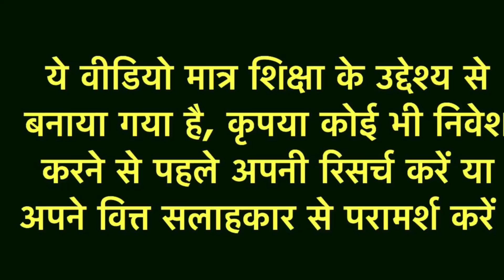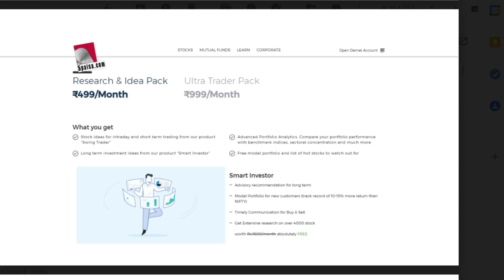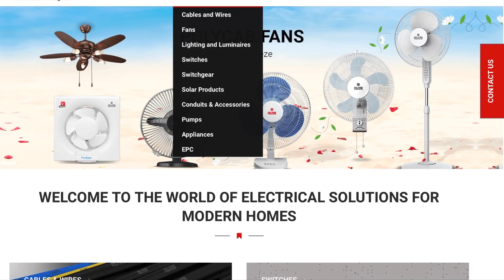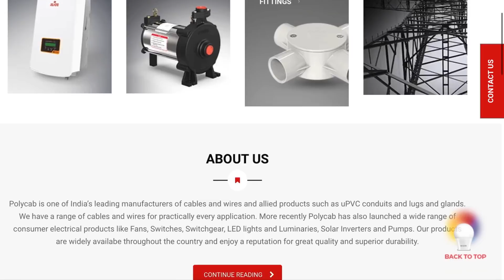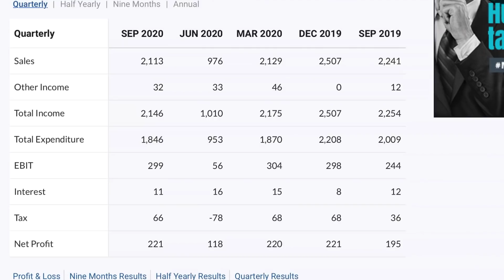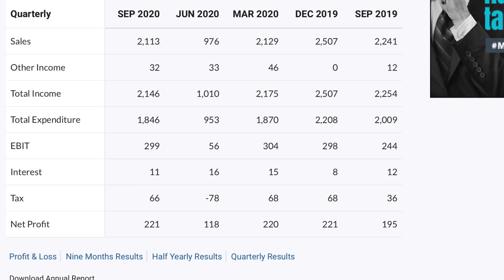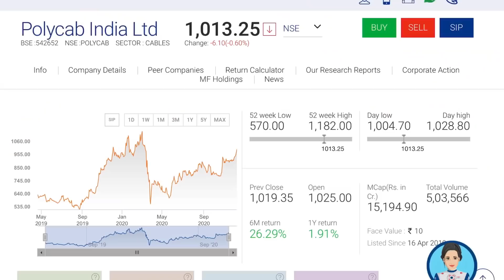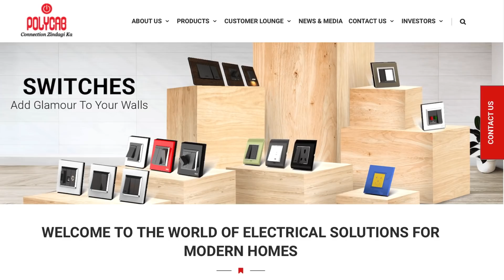Top Wires & Cables Stock | Investing | Stock market | Sensex | Share Bazar today | Multibaggar | Lts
5paisa.com is making Investing easy and rewarding. 5paisa.com is amongst the top 7 brokers in India. It has 10 Lakh+ clients. 5paisa.com charges 0% brokerage, flat ₹20/order. Open a Demat Account and get ₹500 to begin your investment journey. Exclusive offer for you: Get 1-month research & idea pack absolutely free, worth ₹499.

That’s not it, 5paisa.com is also revolutionising stock market education with 5paisa School, a share market learning app "1 Concept 1 Minute". You can download app from playstore or visit school.5paisa.com

 Channels Topic-
 Index fund etf fund sensex
 SHARE MARKET
 MUTUAL FUNDS
 STOCK MARKET